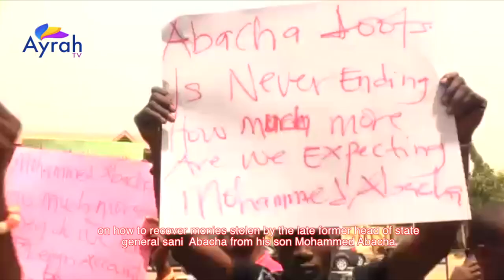Unending Abacha loot: Group urges FG to interrogate Mohammed Abacha | Ayrah TV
Unending Abacha loot: Group urges FG to interrogate Mohammed Abacha